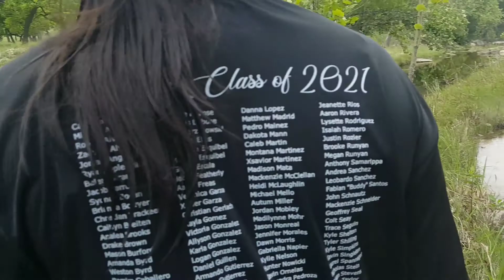vlog 68 lazy hill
I hope you enjoy zombie fam